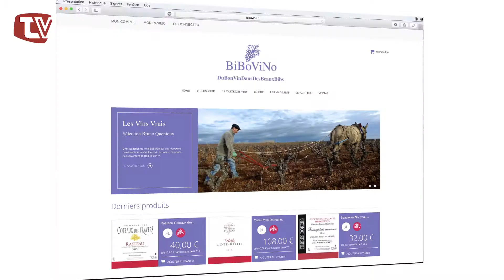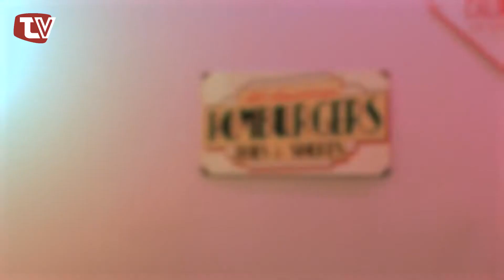STARTER - EPISODE 2 : BIBO VINO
Starter est l'émission de TV Vannes ma télé locale. STARTER parle des entrepreneurs Vannetais qui se lancent ! Au îprogramme de cet épisode, votre télé locale rencontre Louis LOPES, caviste, qui nous présente le Bag In Box, ou le vin en boîte.